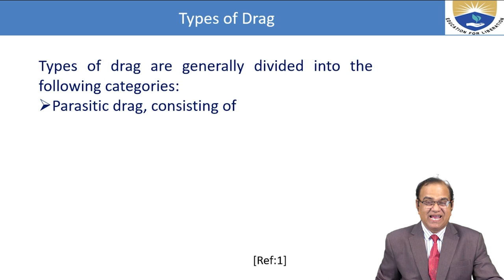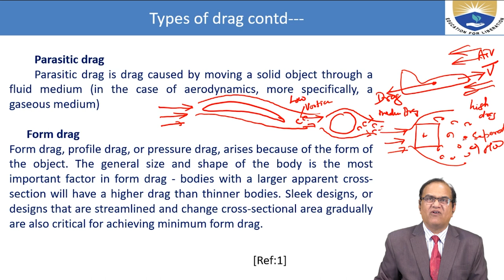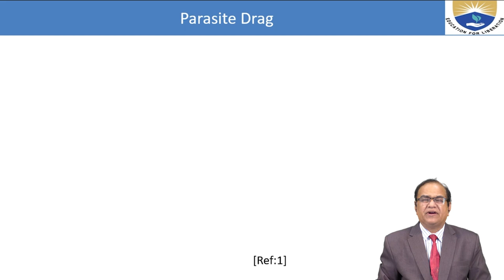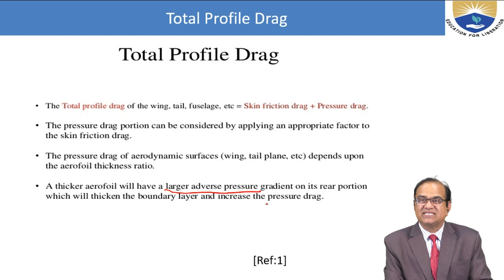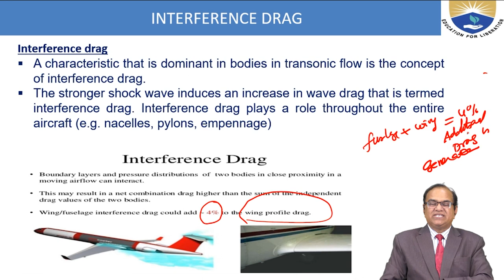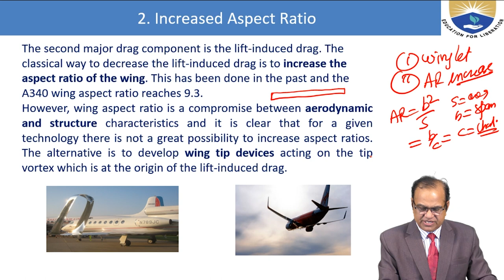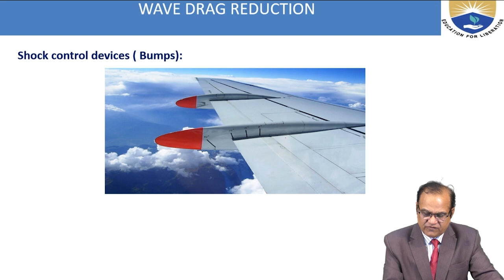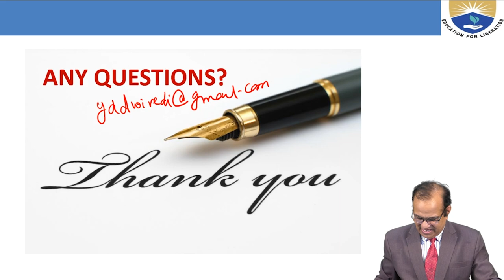Drag and Drag Reduction Techniques by Dr. YD Dwivedi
Drag and Drag Reduction Techniques by Dr. YD Dwivedi | IARE

Telangana, India.